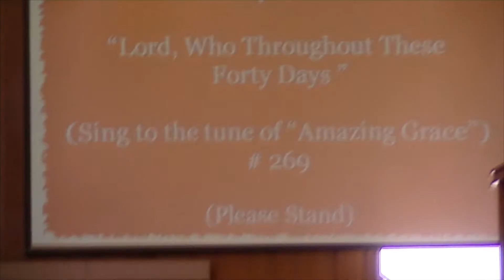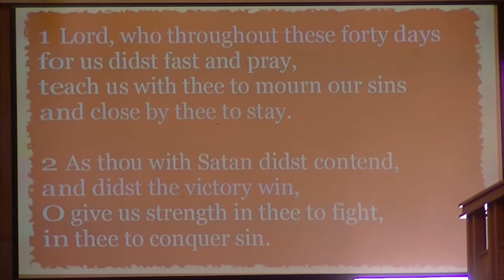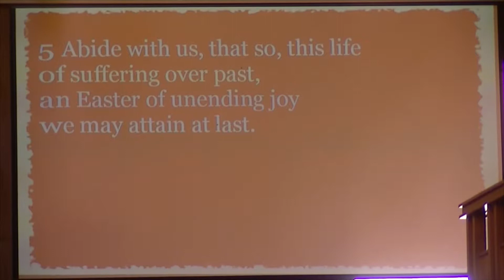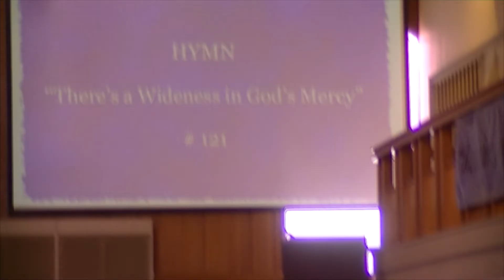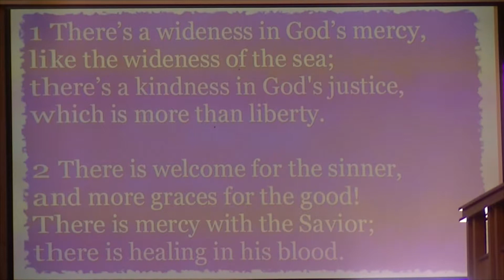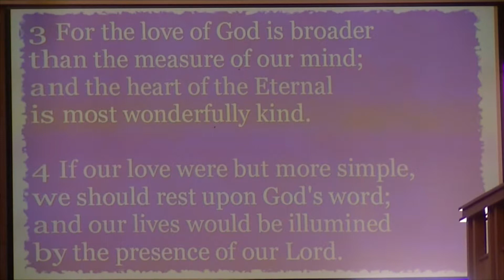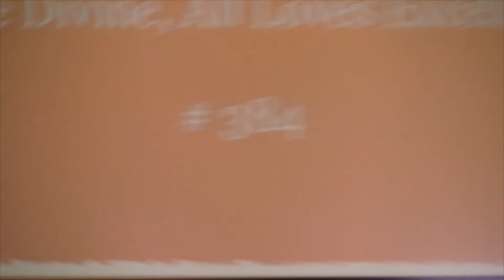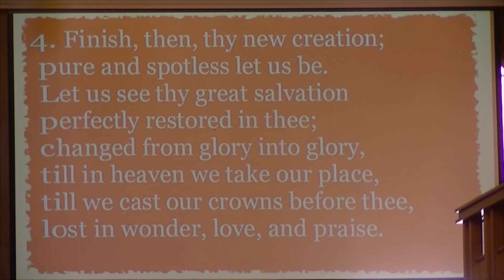Traditional Worship Service-3/6/2016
0:00-The Prelude
3:11-Welcome and Announcements from Connie Human
7:37-Time of Fellowship
10:50-Call to Worship
11:45-Opening Hymn
14:22-Joys and Concerns
24:56-Hymn of Preparation
26:50-The Anthem
30:55-The Offering
34:48-The Message from Terry Mee
1:02:42-Closing Hymn
1:05:45-Dismissal with Blessing